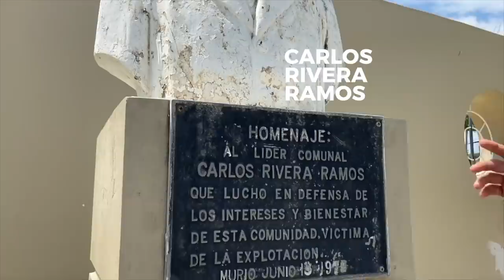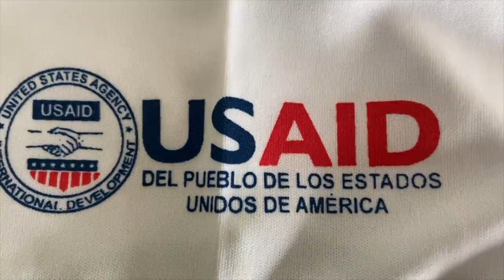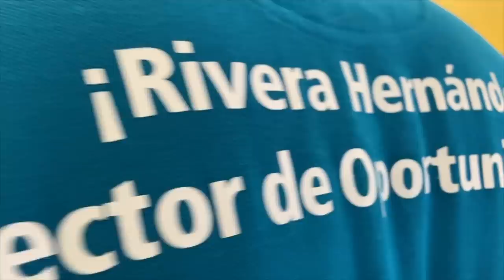Inside the "most dangerous" neighborhood in Honduras to find its other story | Rivera Hernandez, SPS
During the 2010s, the Rivera Hernandez neighborhood of San Pedro Sula was considered the most dangerous neighborhood in Honduras. Six street gangs fought for territory and carried out massacres in broad daylight. Hundreds of families left the area due to threats and extortions, leaving behind “ghost towns” within Rivera.

Instead of forming my opinion of the neighborhood based on social media, mass media, or stigmas, I walk its streets, talk to the locals, try street foods, ride on a bus, visit community projects, and see how the “feared” neighborhood has evolved over the years to get a different side of the story.

To support Comité Pro Desarrollo Del Sector Rivera Hernandez, headed by Kevin Lagos, check out their: